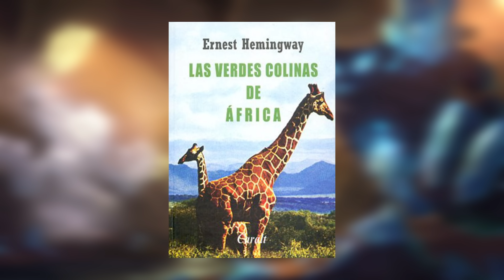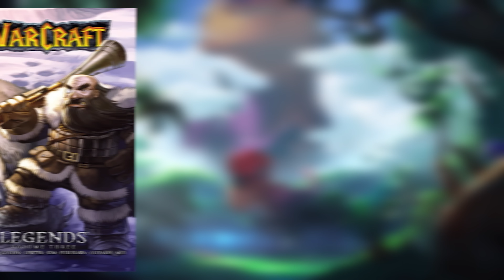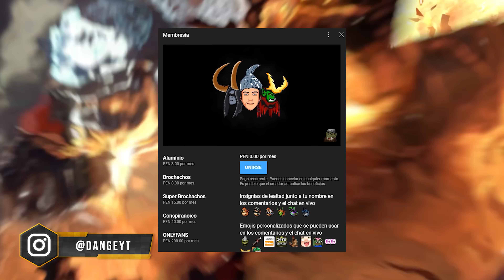Hemet Nesingwary - Historia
Uno de los Cazadores mas famosos dentro de la historia de Warcraft

►Tambien puedes hacer una donacion por aqui, si te gusta mi trabajo

¿EN QUE SERVIDOR JUEGA DANGE? - Mi personaje principal Dng y Dange estan actualmente en Ragnaros (Servidor oficial US - Latam)

hemet, nesingwary, jr, cazador, cataclismo, pandaria, tbc, wrath of the lich king, dehta, druidas, enano, retirado, dragonflight, personaje, bfa, zul dazar, zandalar